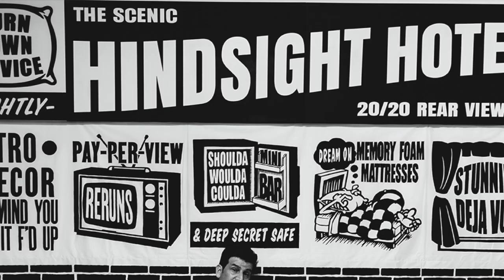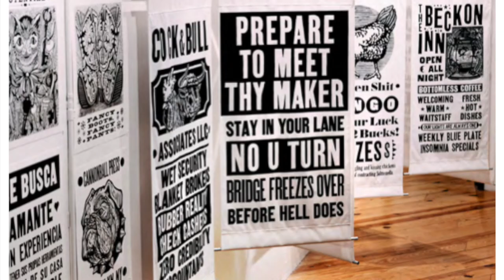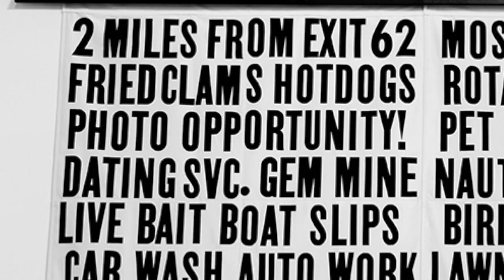Artist, Martin Mazorra discusses his work in Corridos Visuales LatinX Art Exhibition.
Corridos Visuales presents the work of 10 LatinX artist printmakers with Cuban, Mexican, Puerto Rican, and Latin American roots, curated by FAU printmaking professor Joseph Velasquez. Before teaching at FAU, Velasquez operated a mobile printmaking project, traveling more than 200,000 miles across the United States, meeting numerous LatinX printmakers. More recent travels to Mexico and the Caribbean have introduced Velasquez to many more LatinX artists and their printmaking practices. Works in this exhibition share common passions and expressions made tangible through diverse, innovative use of printmaking processes, wide-ranging narrative voices, and bountiful Latin identity expressions.

The artists present diverse interests, struggles, and themes relevant to LatinX artists. Including but not limited to social and political themes and the importance of indigenous peoples and cultures in the Americas. Most of the artists create figurative works that blend representational realism with mythic and spiritual influences. Many of the artists push printmaking beyond the traditions of ink on paper through large-scale use of unconventional materials and conceptual and humorous strategies that critique commercial media showing us the possibilities of worlds beyond our mundane realities.

In this video, Martin Shares his bio and insights about his work.

'I am a Brooklyn based artist, originally from West Virginia. The woodcuts I make are hand-drawn and hand-carved, and hand-printed. The letterpress is moveable type and printed on a Vandercook press. I love the unique characteristics of wood type and the slight differences between letterforms.  The combination of woodcut and letterpress provides editorial content and graphic impact, while preserving the individuality of the hand that makes the cut.' -Martin Mazorra.